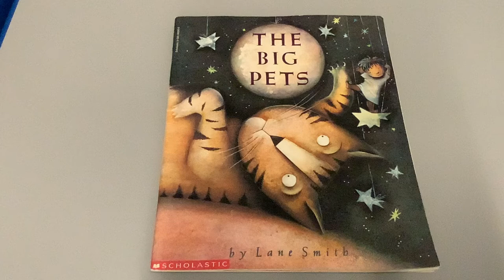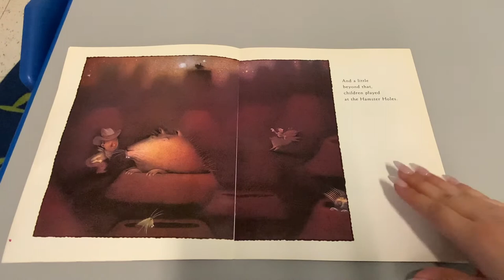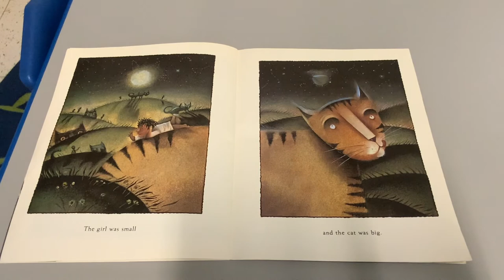The Big Pets